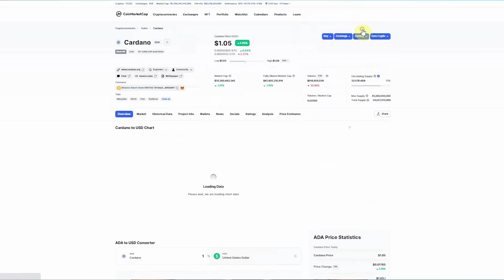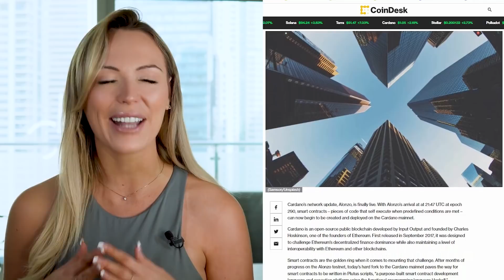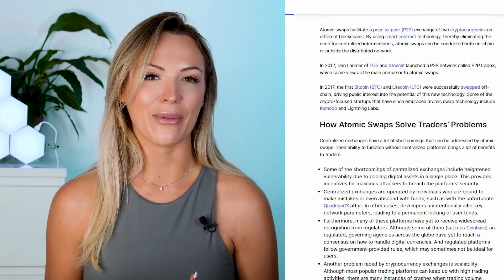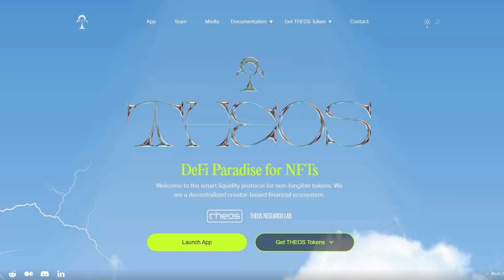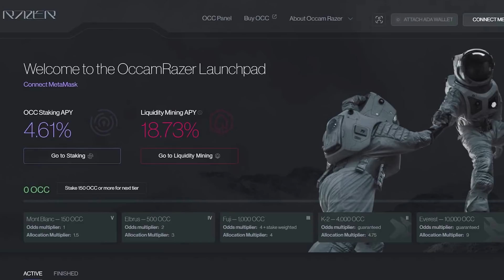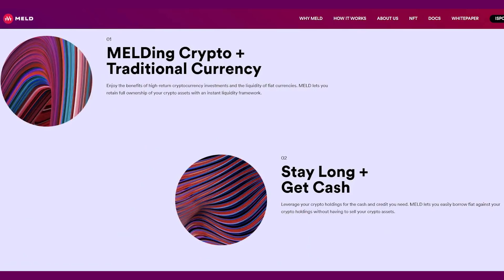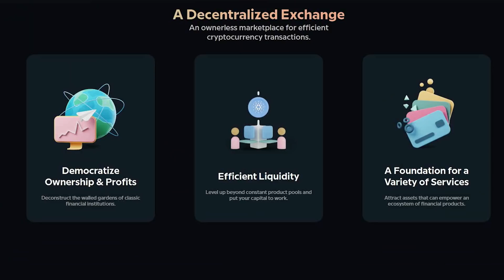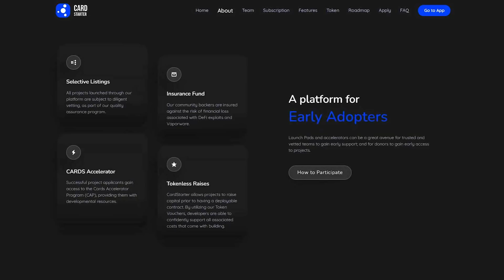Top 10 Cardano Projects in 2023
September 12, 2021 was the day that Cardano fans had eagerly been waiting for and Cardano naysayers did not believe would ever arrive: the Alonzo upgrade was rolled out, and smart contracts finally went live on the network.

Although Cardano is still lagging behind its more developed blockchain rivals in terms of the availability of decentralized applications, reports indicate that developer activity on the network actually outpaces that of Ethereum, Solana and Avalanche.

It's worth taking a look at some of the most significant DApps in the Cardano ecosystem and how they could shape the blockchain's future.

1:41 - API3
2:34 - ERGO
3:26 - ADAX
4:00 - THEOS
4:38 - ARDANA
5:26 - Occam.Fi
6:06 - Charli3
6:41 - MELD
7:23 - SundaeSwap
8:33 - CARD.STARTER